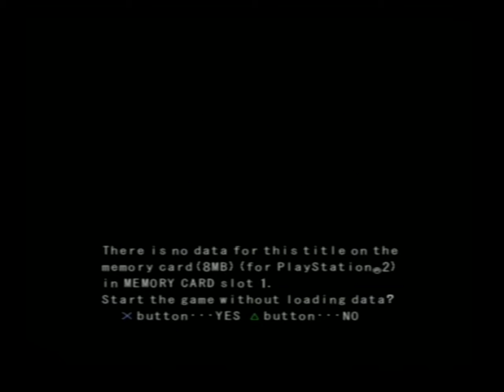[Ps2] Introduction du jeu "Sub Rebellion" de Irem (2002)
Voici l'introduction du jeu video Sub Rebellion par Irem au cours de l'année 2002 sur Ps2